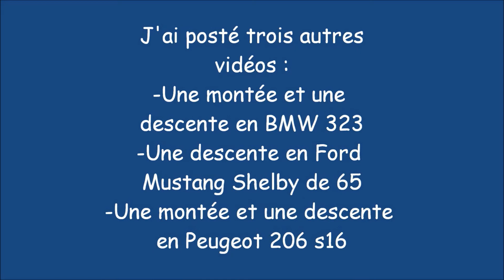Fête du sport mécanique à Courgenay (Départ, arrivée)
Weekend du 1er septembre passé à Courgenay lors de la fête du sport mécanique.
Dans cette vidéo, nous pouvons voir des départs et des arrivées. J'ai aussi réalisé trois autres vidéos où je suis à bord des voitures : une Peugeot 206 s16, une BMW 323 et une Ford Mustang Shelby.
Duafed